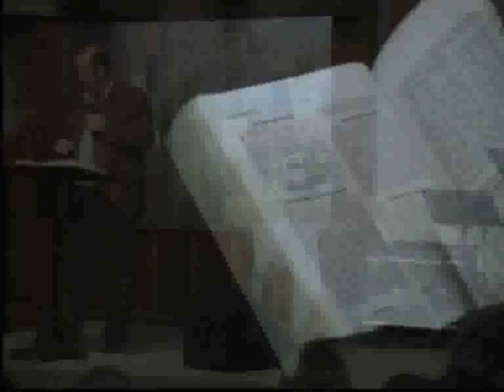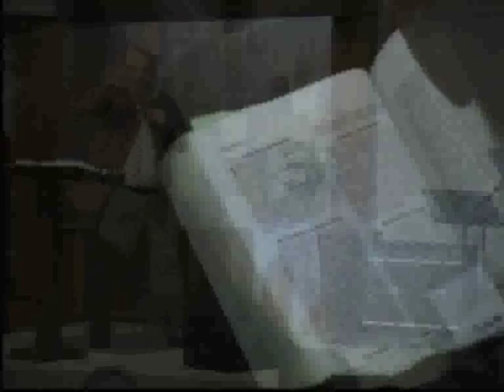P3/4-Puzzle piece-His plan my position-22/04/12